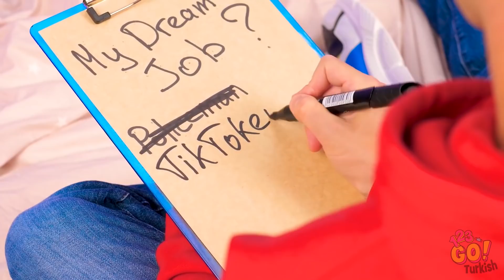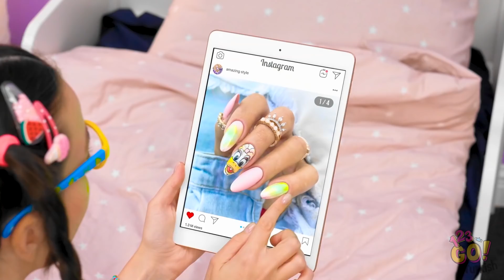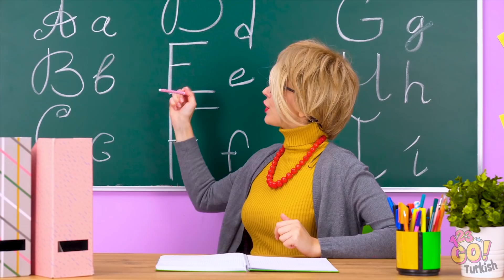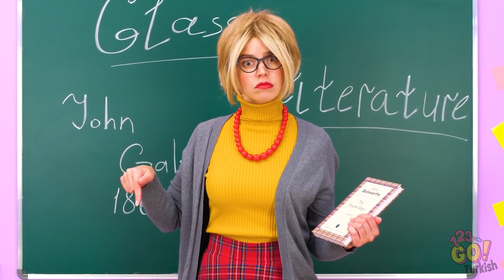ÇOCUKLUĞUN MU LİSEDEKİ HALİN Mİ || 123 GO! İle Müthiş Sorunlar Ve Komik Durumlar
Kızlar ve oğlanlar büyür ama sorunlar aynı kalır. Oyuncağı paylaşamazlar, sonra erkek arkadaşı. Yetişkinlikte hangi sorunlar devam eder? Bu sorunun cevabı yeni videomuzda!

Küçük bir çocuk olmak bir ergen olmaktan epeyce farklıdır, değil mi? Çocukluğundan en özlediğin şey ne? Arkadaşlarını gülümsetmek için bu videoyu onlarla paylaşmayı unutma!